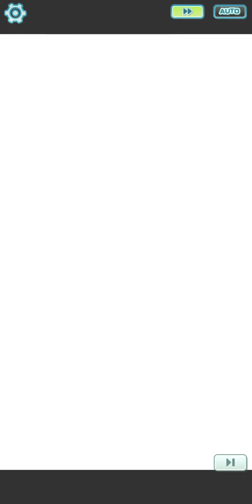Pokémon Masters | NEW Special Event Challenge Unova | Challenge Shauntal Part 2 (Ultra Hard)